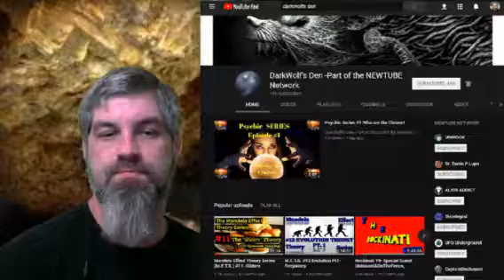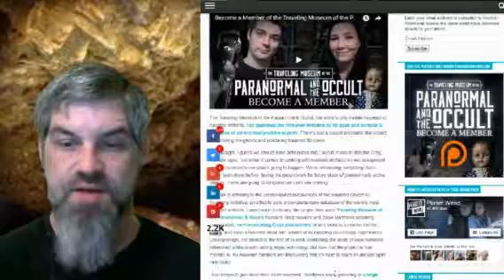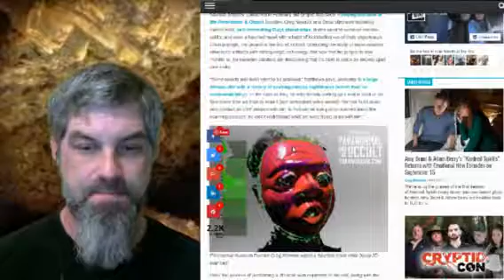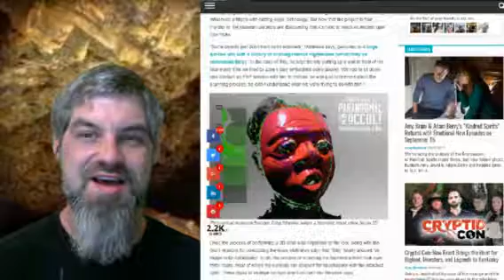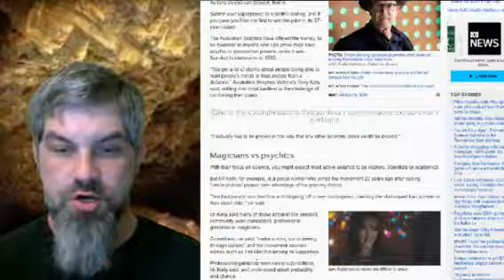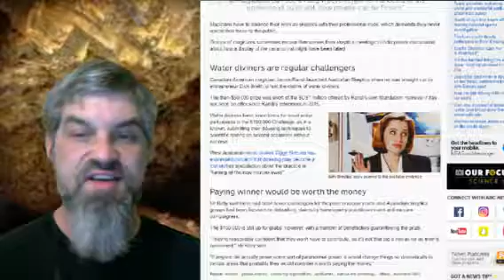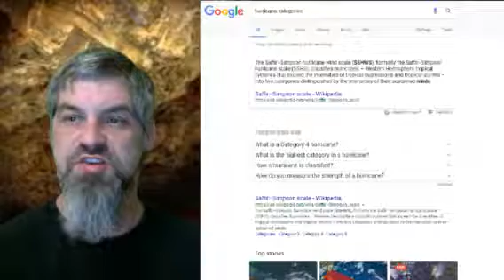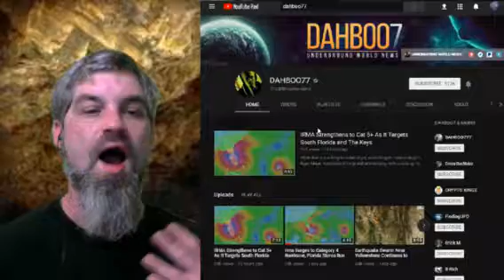Weekly News of the Odd---- 9/6/2017----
Our first attempt at the Weekly News of the Odd. I hope everyone enjoys.

(P.S. : They are insured up to $50,000 )

Bitcoin:     16yh6gy54neZyLsxBC5hex73BkY8TGpDLF
Eth:     0x9cc8cF98f911D3299C569a17409B2B28549408cF
LiteCoin:      LQ4Q3Ldq4aTq14XVL3c2QvVqRUFYVyNYz7
BCH:      qr2ajte8dtlz6czrjkhut98myaxlsteepyr6j5l4gc

The links to all of our NEWTUBE NETWORK websites are available in my channels section. Enjoy! :-)

A special thanks to Dr. Tarrin P. Lupo for all of his support to the ROCK!  Check out his Livestreams twice a week at:

Quotes:

"If you don't learn something new every day, your day has been wasted."- Darkwolf,
" Always be nice in the comments ". -  UniRock,
" ROCK OUT" - The Rockinati